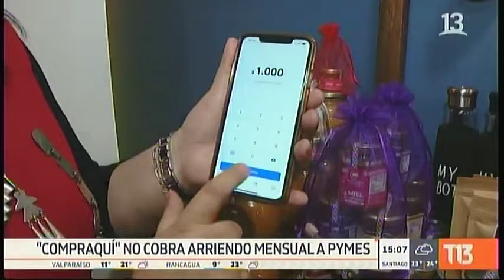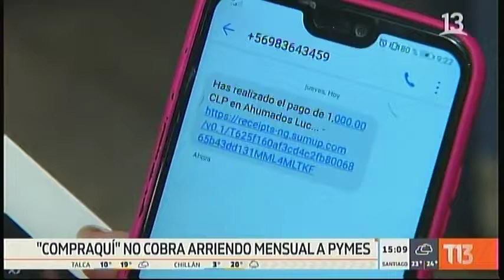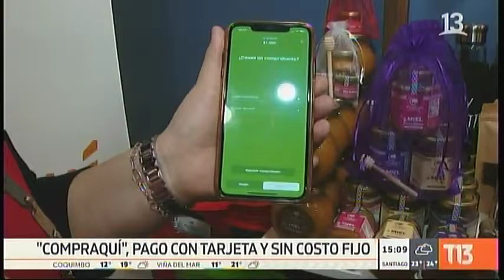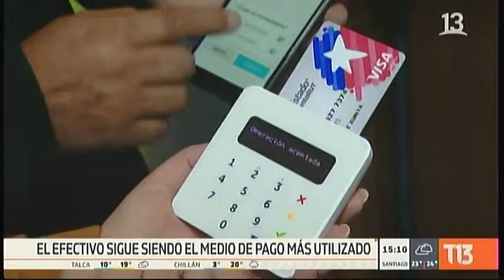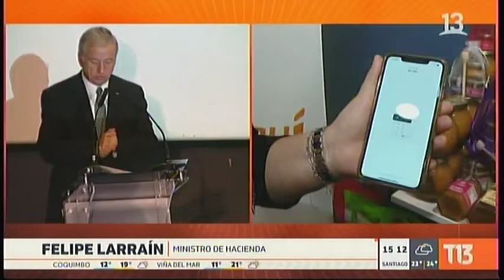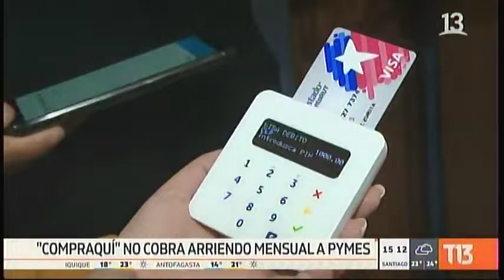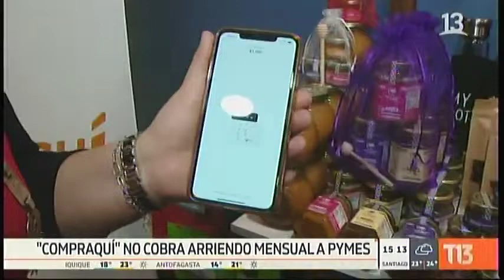Compraqui: Máquina para Recibir Pagos con Tarjetas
Les comparto todo acerca de la máquina compraqui, la alternativa a transbank. No es necesatio tener inicio de actividades para comprarla ni para usarla.